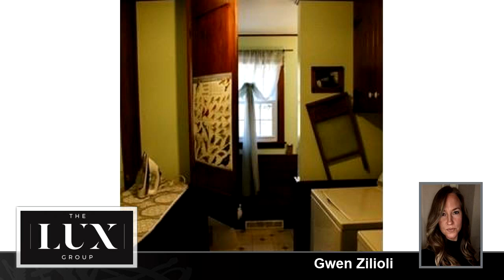Home for sale - 2 Oscars Dr., Spencer, MA 01562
Welcome home to this very well maintained, fully dormered Cape with a attached 2 car garage. It has first floor laundry, central vac, stone walls, brick walkways, shed, partial fenced in yard, plug for a generator, a whole house fan and more.This home offers a three season porch that walks out to the yard, great for your summer cookouts:) The BIG BONUS!!! with this home is a 30x36 detached 6 car garage with electricity, heat, a lift and a quarter ton hoist. Offer is contingent on seller finding suitable housing (seller has identified their next home). See attached list of details and plot plan taken from the public online website. EXTRA BONUS ***Additional 15 acres available to purchase that is attached to this property! for $68,250 see MLS#72324598

Bedrooms: 3
Bathrooms: 1 full and 1 half
Square Feet: 2200
Price: $375,000

07/29/2019 11:29:02 am

Last modified: